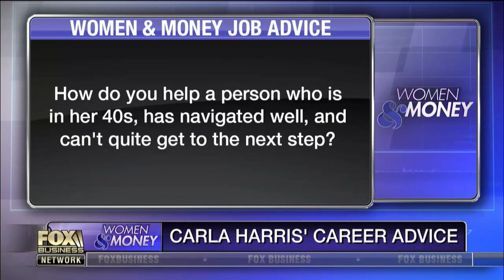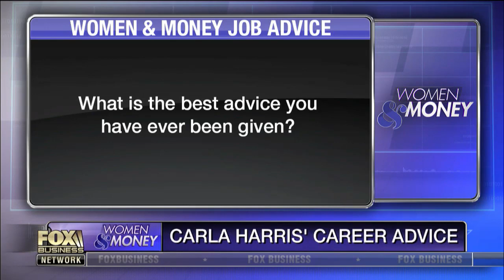Morgan Stanley’s Carla Harris gives career advice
Morgan Stanley Vice Chair Carla Harris gives career advice to younger generations.